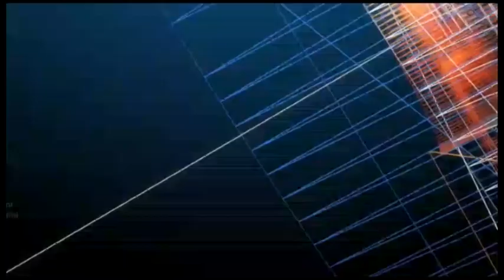MATCH ASC ESPERANCE vs ASC BAYAAL